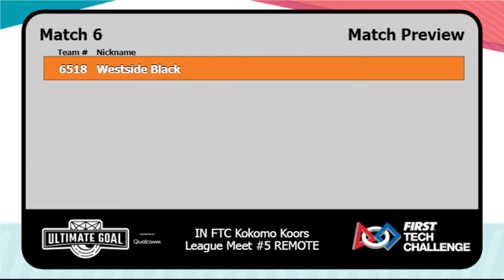Team 6518 Meet 5 Match 6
Video runs for the Kokomo Koors League Meet 5